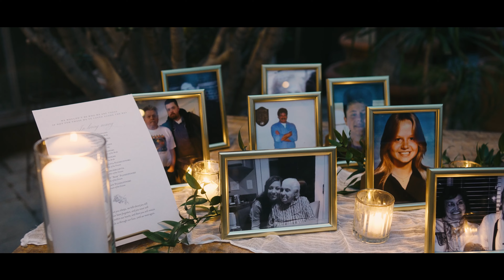Planterra Conservatory Wedding - Chelsea & Ronnie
Ronnie and Chelsea had their wedding ceremony and reception at Planterra Conservatory in Bloomfield, MI! Their luxury wedding was extremely well designed and decorated, and we had an incredible time capturing their story on video!

We love filming at Planterra! The staff, venue, and overall ambiance is second to none in the entire state!